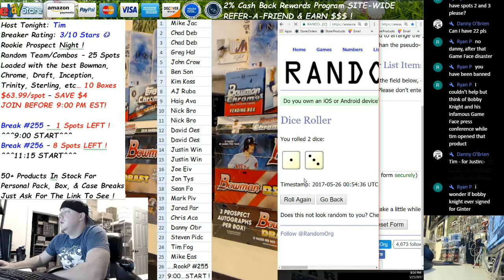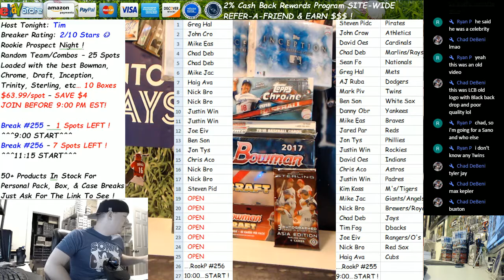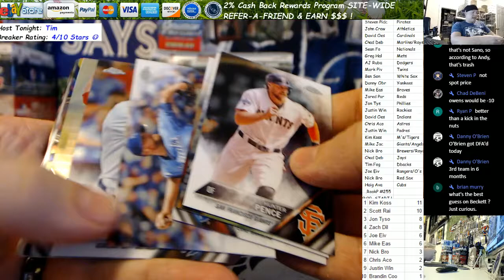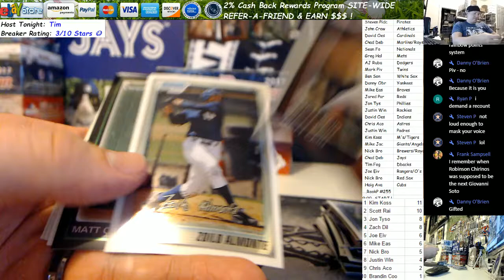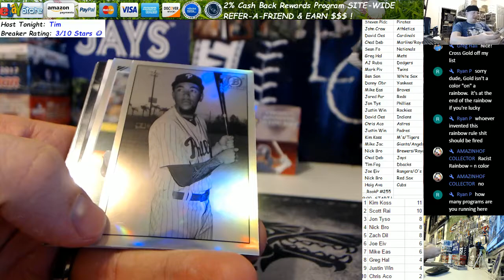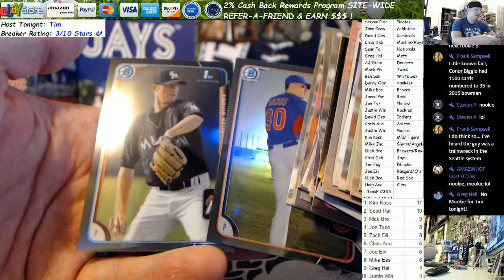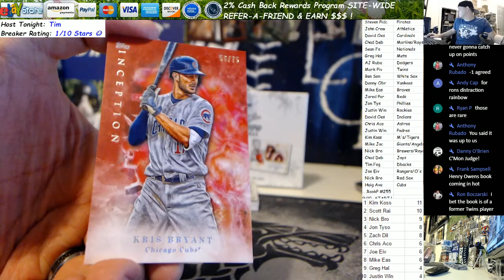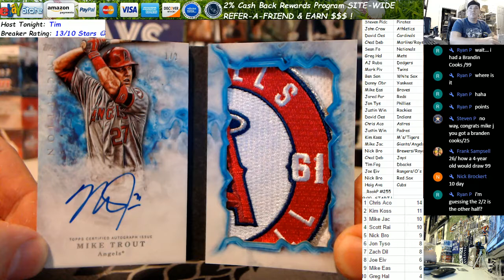MIKE TROUT ANGELS LOGO BOOK AUTO! Rookie Prospect #255 Baseball Recap At End